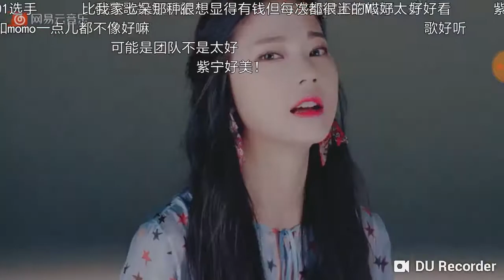史上最窮的兩首組合MV , 簡單且小確幸